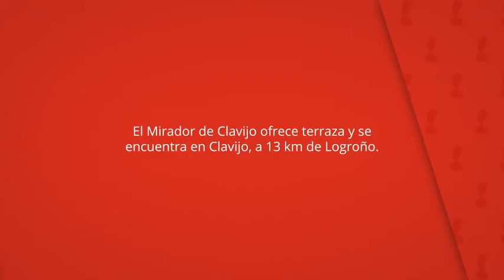El Mirador de Clavijo, Clavijo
El Mirador de Clavijo ofrece terraza y se
encuentra en Clavijo, a 13 km de Logroño.

Algunos alojamientos tienen TV de pantalla
plana y reproductor de DVD.

El Mirador de Clavijo
Apartamentos: 4